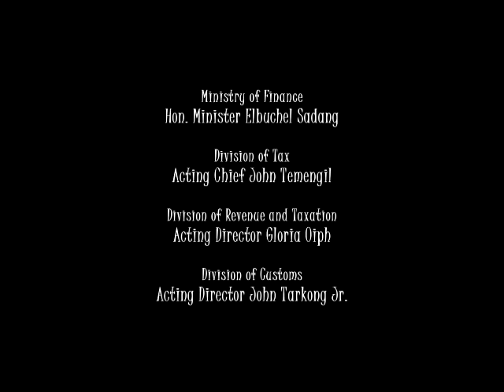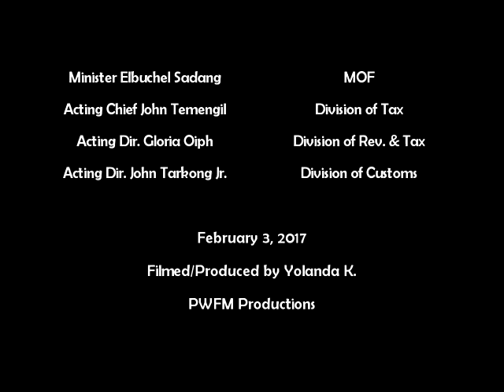Talk show with Ministry of Finance - 2/3/17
Talk show with honorable Minister of MOF, Minister Elbuchel Sadang, Division of Tax Acting Chief, Mr. John Temengil, Division of Revenue & Taxation, Ms. Gloria Oiph, and Acting Director of Customs, Mr. John Tarkong Jr. This was held on Friday, February 3, 2017 @ PWFM Station.